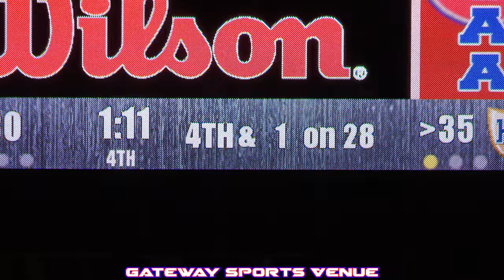MICDS VS #1 HELIAS CATHOLIC | 2020 CLASS 4 MO STATE CHAMPIONSHIP | OFFENSIVE CLINIC | 1 FOR THE AGES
Class 4 Missouri State Championship
MICDS (7-0)
#1 Helias Catholic (13-0)